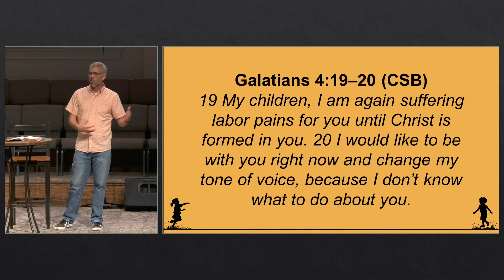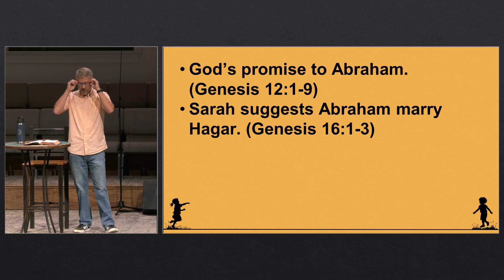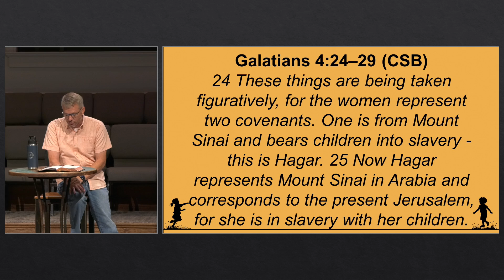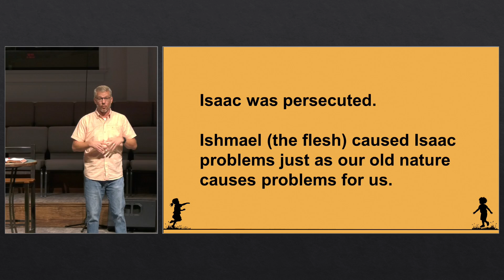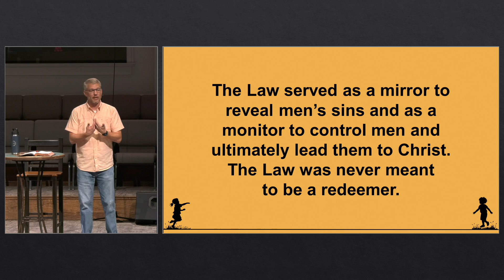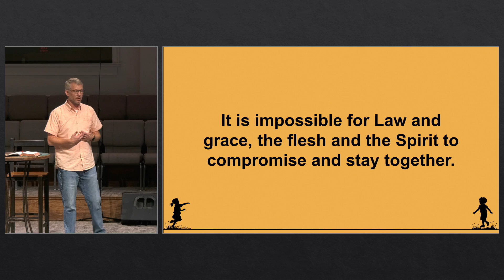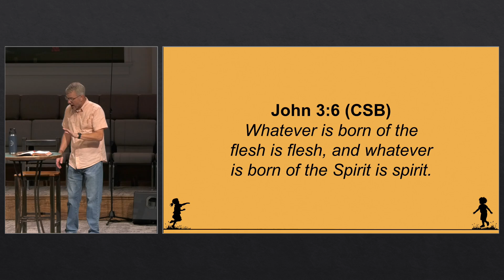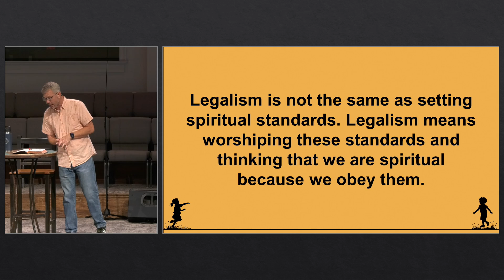Children of Freedom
Dr. D. Allen Hays
Galatians: Life, Liberty, Love
15 September 2024